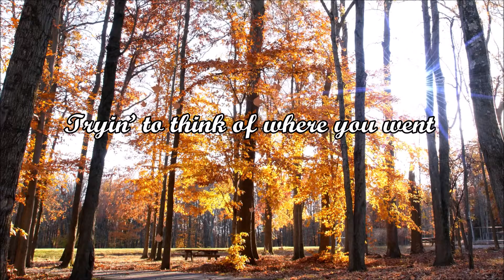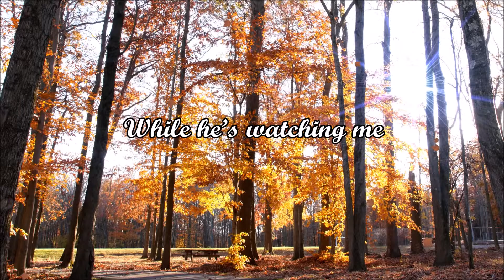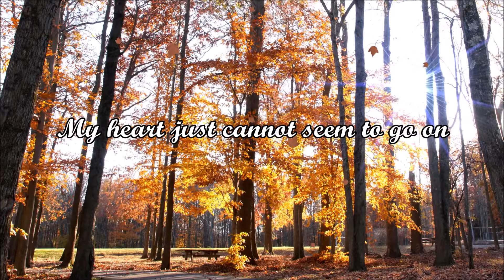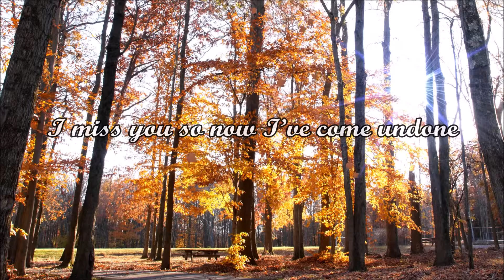Short Notice - You're The One (Lyric Video)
This song is track #3 from our debut CD "...Just Breathe" (Released in 1999).

Written by Jason McCorriston for the band's debut album.
This song is about taking what you have for granted. Sometimes the things and people which you take for granted are what actually make you who you are. Don't let them slip away.
Are loners honestly happy being lonely or is it a matter of circumstance that forces them to be lonely?

This song also appeared on "Halifax Plugged-In" (The original). A compilation album of independent maritime acts. Released by Denmark Productions Recording Studio. Also where the band recorded "...Just Breathe".

As with all songs off "...Just Breathe". Shawn Hardy and Tony Rogers weren't in the band at time of recording.
Shawn was involved with harmonies in the recording and Tony joined the band shortly after the release.
Tony was actually a member of the band before Shawn. But that's another story.